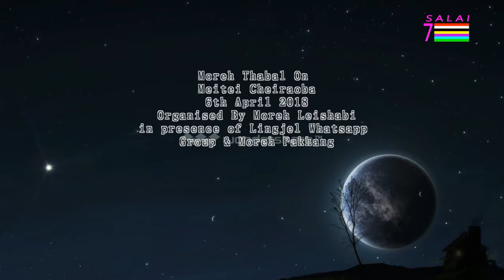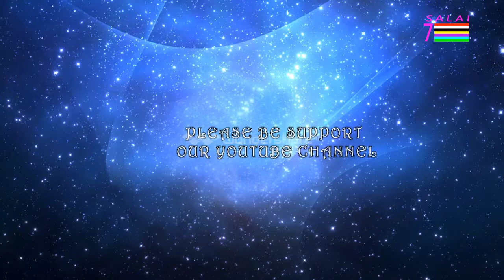Meitei Cheiraoba numitki Moreh ge Thabal